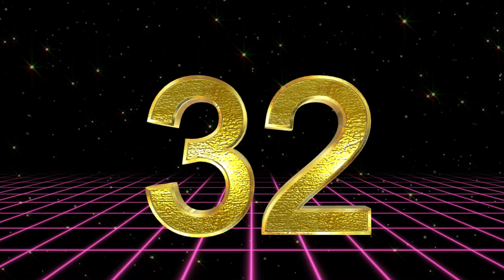Jinga Lala Kids: Fun and Educational 1 to 100 Counting Adventure!"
Description:
Welcome to Jinga Lala Kids, where learning meets fun! Join us on an exciting journey as we count from 1 to 100 in Hindi, English, and even with catchy songs and cartoons! This engaging video is perfect for kids of all ages, whether they're just starting to learn numbers or want to reinforce their counting skills.

With colorful animations, cheerful tunes, and interactive counting exercises, our video will keep your little ones entertained while they learn essential math skills. From basic counting to backward counting and everything in between, we've got it all covered!

So, gather your kids and get ready for a delightful learning experience with Jinga Lala Kids.

Your quiry
a for apple
abcdefg
english alphabet
abcd cartoon
a for apple bi for boy
alphabet songs
a for apple a for ant
nursery rhymes

abcd varnamala
abcd varnamala
english varnamala
english alphabet
A for apple
kids alphabet

 एबीसीडी
वर्णमाला